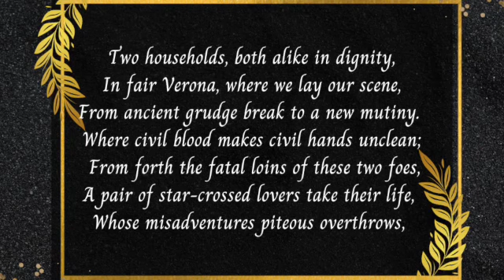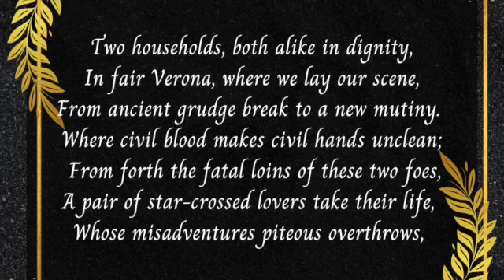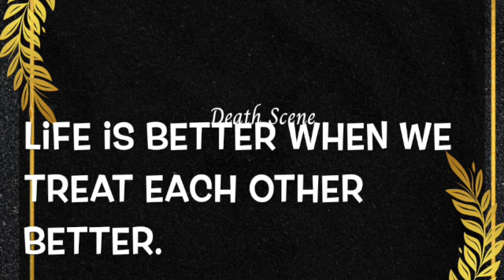Romeo and Juliet Q3 2024 SD 480p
Mrs. Simon's seventh grade general music participates in a collaborate retelling of Romeo and Juliet after a mini unit on Shakespeare in the music room.